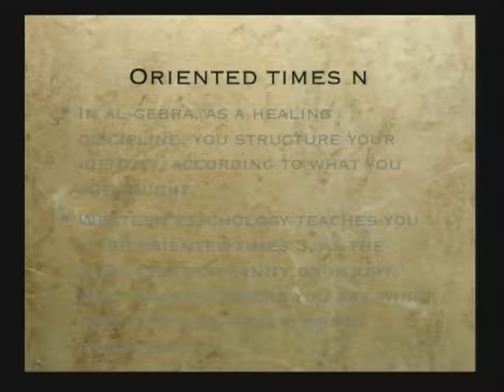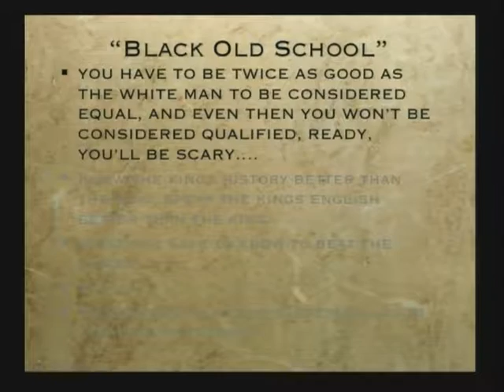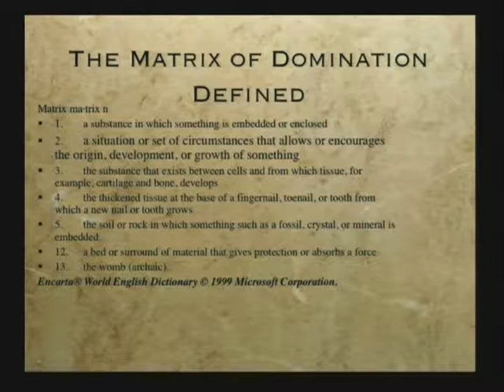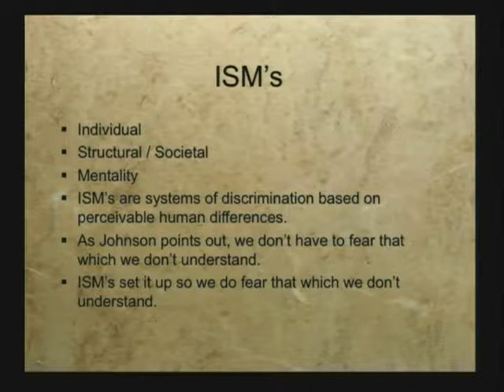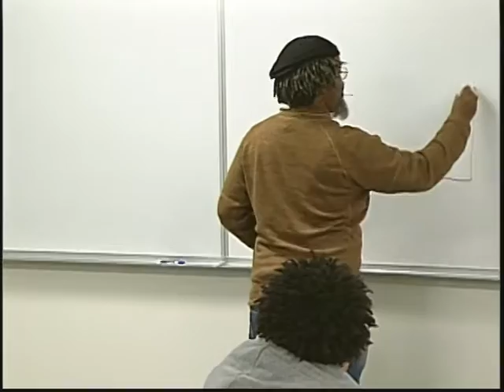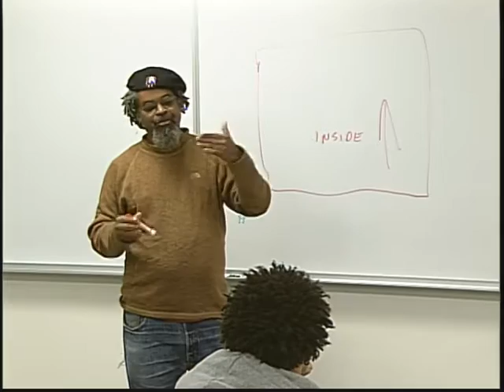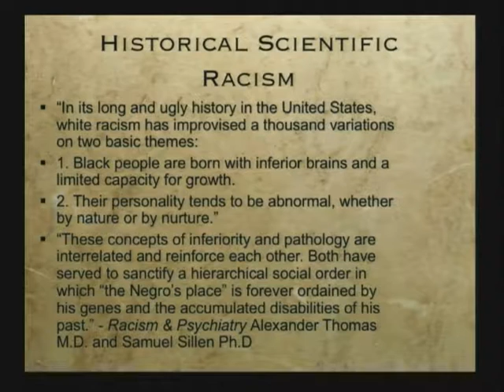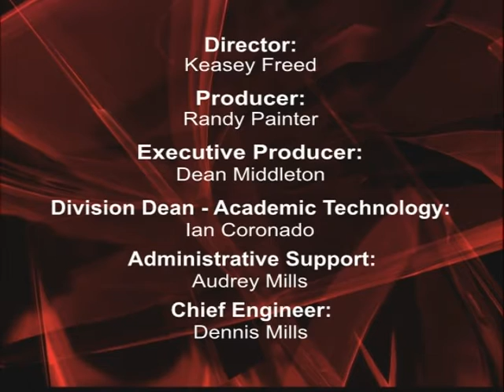African American History ES221 11-07-2016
"Down from the Pyramids, Up from Slavery.  15,000 BCE to 1899 CE." Mark Harris, Lane Community College Social Science Instructor.